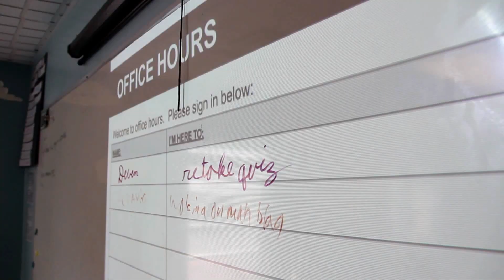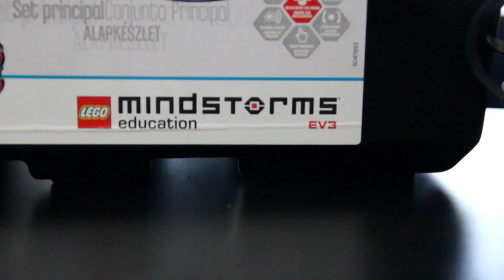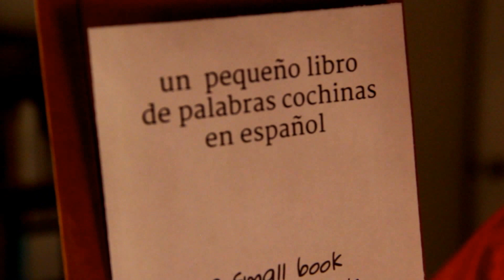A Day In The Life of A Robotics Teacher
I filmed a couple vlogs last week.  This is the second of the two.

In today's episode:
Blogging in math class
Final day of building in robotics
A white elephant Christmas party